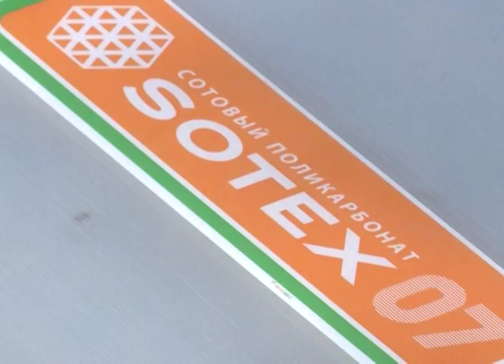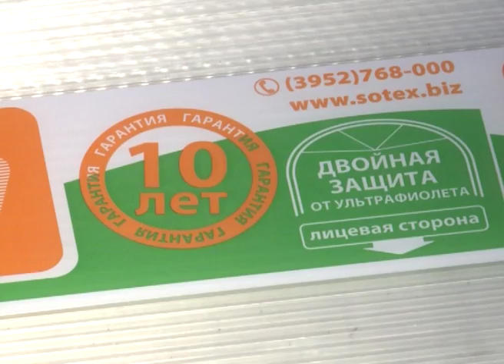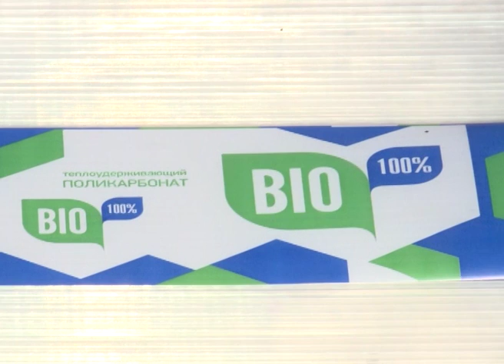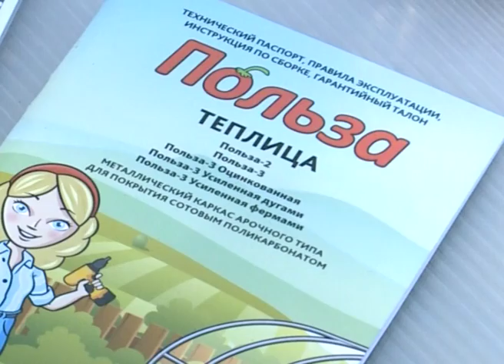Дачный сезон 26 09 2015 26мин 17сек